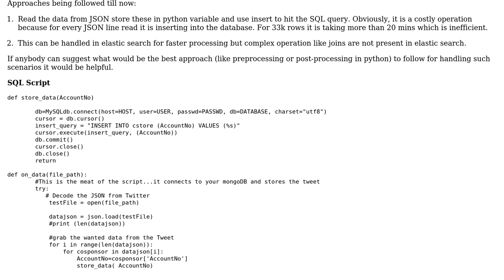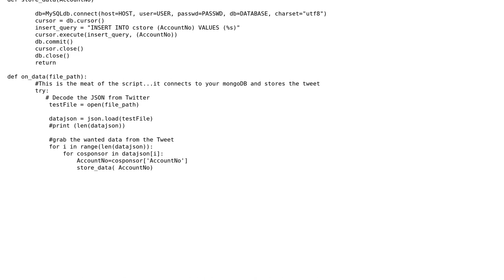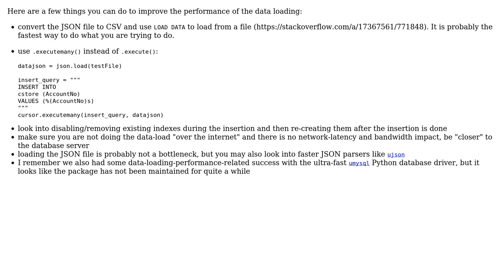Code Review: Too slow JSON data processing using SQL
With thanks & praise to God, and with thanks to the many people who have made this project possible! You are responsible for your own actions.